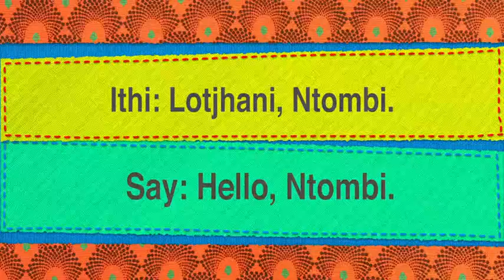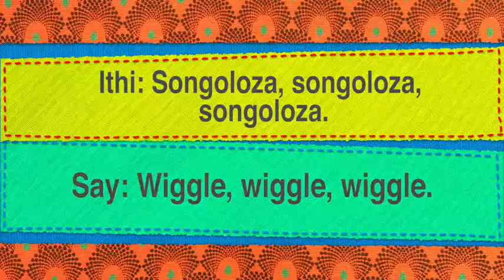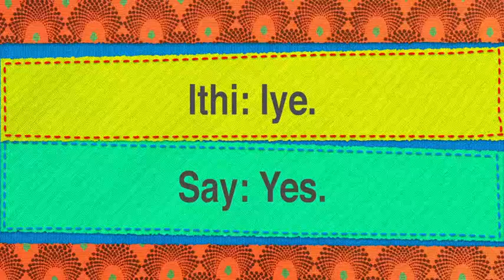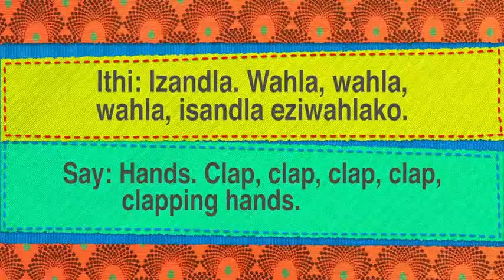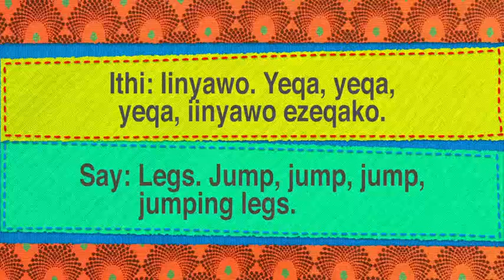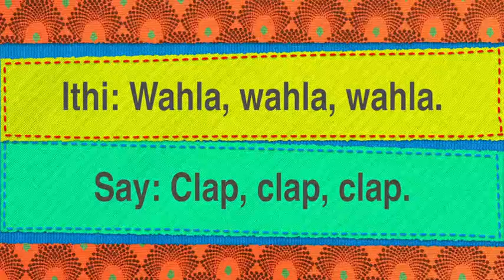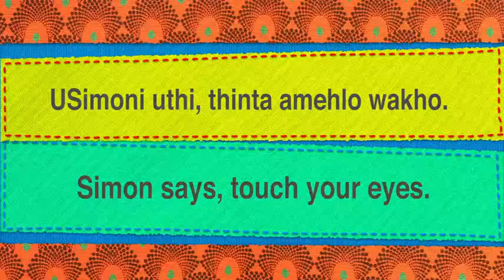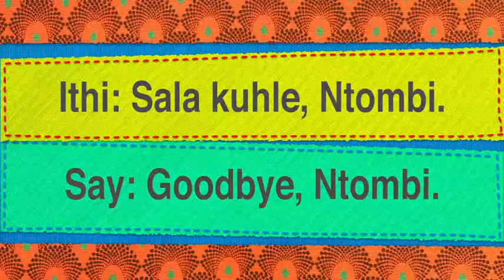IAL Term 1 isiNdebele EP5